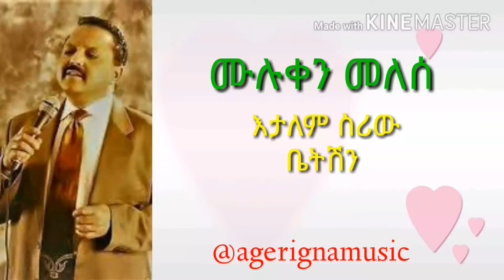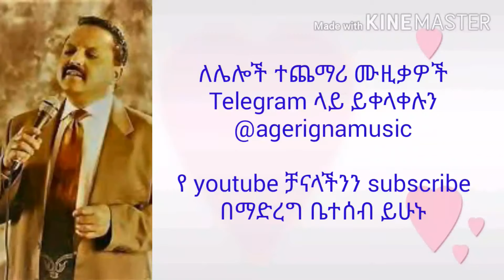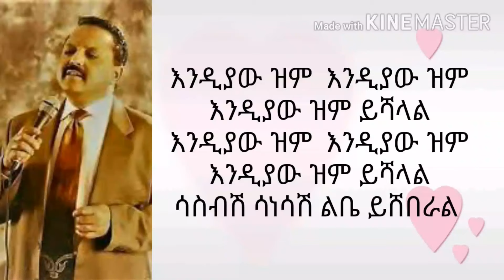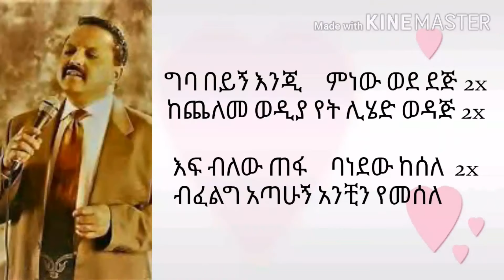Muluken Melesse - Etalem sriw betshen -እታለም ስሪው ቤትሽን with lyrics